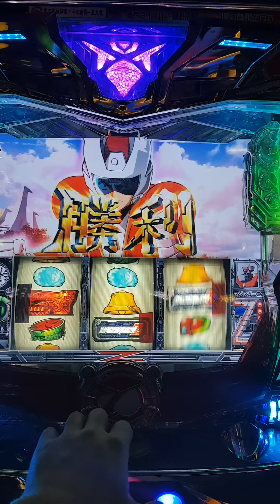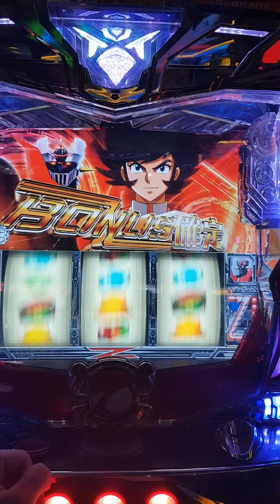無敵鐵金鋼 次回預告演出又什麼次次回的，然後開黑麻吐幾十枚下課，哇草泥馬的勒!!!